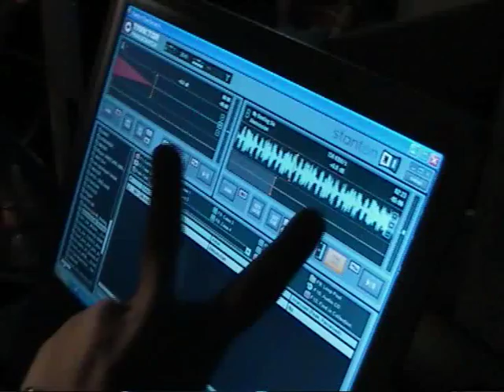Dj Tégla Szülinap 2007 Q meglepi videóklipandris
meglepetés video.köszi mindenkinek 2007 április. készitette : ANDRIS